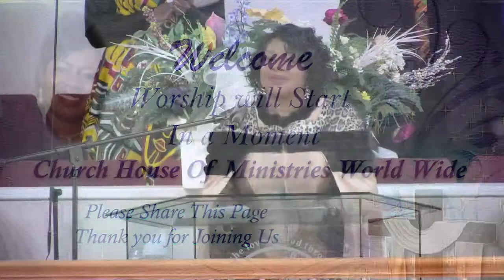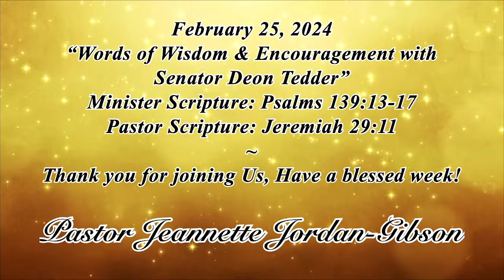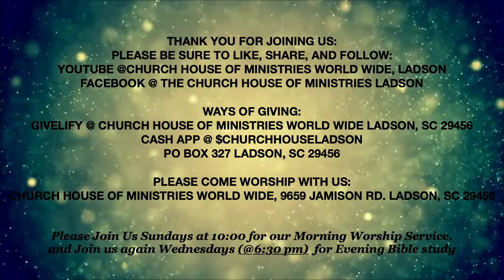"Words of Wisdom Encouragement with Senator Deon Tedder" ~ February 25, 2024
2/25/24 ~ "Words of Wisdom and Encouragement with Senator Deon Tedder," Sunday Morning Worship